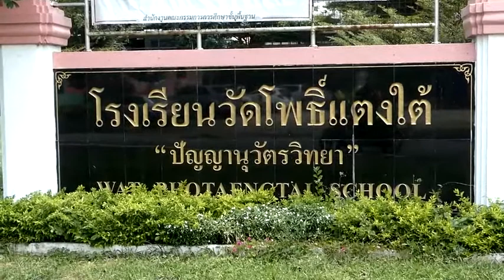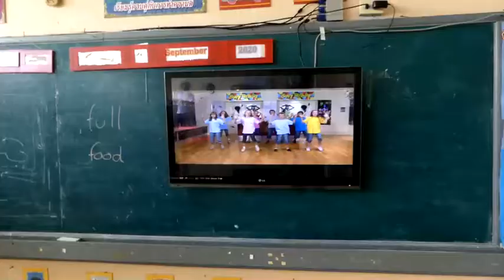มูลนิธิฤๅษีเณรช่วยจ่ายค่าจ้างครูพร้อมมอบทุนการศึกษาเด็กทั้งโรงเรียน (ปทุมธานี)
ภายในอาศรมฤๅษีเณร ธาตุพุทธคุณ ที่อาศรมฤาษีเณร ธาตุพุทธคุณ ถนนวงแหวนตะวันตกหมายเลข 9 ปทุมธานี – บางปะอิน นาง พนารัตน์ ขัดชุ่มแสง ผอ.โรงเรียนวัดโพธิ์แตงใต้"ปัญญานุวัตรวิทยา ได้นำครูอัตราจ้างชุดใหม่ของโรงจำนวน 3 คน เข้าแนะนำตัวและขอบคุณอาจารย์ฤษีเณรธาตุพุทธคุณ ประธานมูลนิธิพลังพุทธคุณเนื่องจากทางมูลนิธิเป็นผู้อุปถัมภ์ทางโรงเรียนไม่ว่าจะเป็นเงินเดือนของครูอัตราจ้าง ทุนการศึกษาของนักเรียนที่ยากจนและขาดแคลน สนับสนุนด้านอุปกรณ์การเรียนและสื่อการสอน อีกทั้งสนับสนุนเพิ่มเติมในด้านอาหารกลางวัน
โดยโรงเรียนวัดโพธิ์แตงใต้"ปัญญานุวัตรวิทยา ตั้งอยู่หมู่ที่ 3 ต.โพธิ์แตง อ.บางไทร จ.พระนครศรีอยุธยา โดยสอนตั้งแต่ระดับชั้นอนุบาลถึงประถมศึกษาปีที่ 6 โดยมีครูบรรจุจำนวน 6 คน และครูอัตราจ้างจากมูลนิธิพลังพุทธคุณอีก 3 คน นักเรียนจำนวน 73 คน โรงเรียนวัดโพธิ์แตงใต้"ปัญญานุวัตรวิทยา เป็นโรงเรียนขนาดเล็กที่อบอุ่นและมีคุณภาพ โดยใช้วิธีการสอนและสื่อการสอนที่ทันสมัยเพื่อให้เด็กสนุกกับการเรียนและโตมาอย่างมีคุณภาพ
 ด้าน นาง พนารัตน์ ขัดชุ่มแสง อายุ 49 ปี ผอ.วัดโพธิ์แตงใต้"ปัญญานุวัตรวิทยาได้กล่าวว่า เมตตาที่ท่านอาจารย์ฤษีเณรธาตุพุทธคุณที่มีต่อโรงเรียนคือ ช่วยเหลือด้านทุนการศึกษาเด็กและทุนสำหรับจ้างครู โดยบุคลากรครูที่โรงเรียนจ้างให้เทอรมละ 3 คน โดยให้เงินเดือนคนละ 10,000 บาท อีกทั้งมอบข้าวสารให้กับโรงเรียนเดือนละ 50 กิโลกรัมเพื่อใช้ในการจัดทำอาหารกลางวันและวสื่อการสอนต่างๆ ซึ่งเมตตาของท่านอาจารย์ก็มีให้กับทางโรงเรียนและเด็กๆมาโดยตลอดโดยทางโรงเรียนไม่ต้องร้องขอ ซึ่งเมตตาครั้งนี้ทำให้ทางโรงเรียนพัฒนาขึ้นเรื่อยๆจากที่เคยขาดแคลนหลายๆด้าน ก็ลดความขาดแคลน จึงขอขอบคุณเมตตาของอาจารย์ฤษีเณรธาตุพุทธคุณที่มีต่อโรงเรียนมานะที่นี้ด้วย